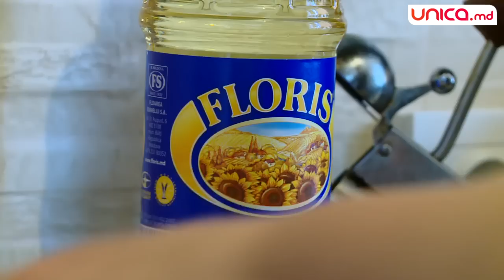Discuta cu Galina - Geta Burlacu s-a dezis de frigărui! Vezi de ce! | Unica.md